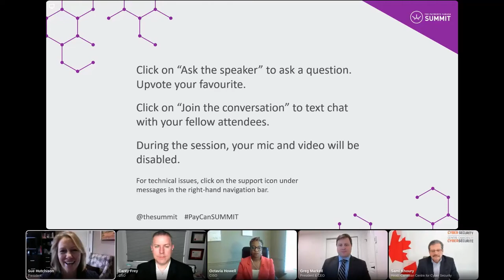The cyber security landscape – strategies to protect our ecosystem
The SUMMIT is Canada’s premier payment conference. On April 26 - 28, 2022, The 2022 SUMMIT brought together the best thinkers, visionaries and disruptors to discuss the future of payments in Canada and around the globe. Explore how modern payments will create new opportunities for us as a nation, as an industry, and as individuals.

SPEAKERS
Sue Hutchison, President, Equifax Canada
Sami Khoury, Head, Canadian Centre for Cyber Security
Greg Markell, President & CEO, Ridge Canada Cyber Solutions
Carey Frey, VP, TELUS Security & Chief Security Officer, TELUS
Octavia Howell, Chief Information Security Officer, Equifax Canada

SESSION DESCRIPTION
Cybercriminals have changed the way they do business and today, every organization, large and small, is a target for a cyber attack. Join us to hear why 2021 was a challenging year for cyber security and how the threats continue to grow. How do we protect Canada’s payment systems, our companies, government, health care organizations and the broader ecosystem?

Our expert panel will discuss where we are today and how the landscape is changing, the impact of rising cybercrime on Canadian consumers, businesses and government, and strategies to protect our ecosystem.